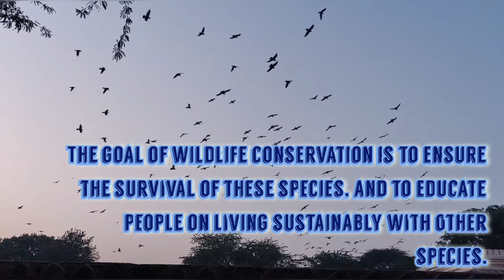wildlife Animals। Wildlife - Free Nature animals Videos - no copyright video - Royalty free nature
Hello Friends

wildlife wildlife animal  wildlife videos wildlife animals wildlife video wildlife 4k video ultra hd wildlife photography wildlife documentary wildlife hindi wildlife sanctuaries in india

100%No copyright and Royalty free nature wildlife shots for your projects. You can use the free stock videos in your projects. The post production shows now very clean images. All the amazing shots 100% free to use.

Thanks for watching my channel and videos ^◡^ SUBSCRIBE to my channel for new cats videos ♥ We really hope you enjoy our videos (≧▽≦) Don't forget to LEAVE COMMENT below ♡ We want to hear YOUR OPINION ♥ㅅ♥

amimals
animals
animal
cute animals
amimals!
wild animals
funny animals
amimals saves
amimales
amimals attack
amimals saves humans
amimals video for kids
100 animals
animal song
animals song
best animals
animali,animals world,
earn animals
animals funny
king of animals
good of animals
animals sounds
funny animals
animals
animals for kids
baby and animals
animals official
wild animals jot
100 animals
wildlife
african wildlife
wildlife documentary
wildlife video
wildlife video
,8k wildlife
wildlife film
primitive wildlife
nature and wildlife
wildlife photography
wildlife in hd
wildlife pond
peru wildlife
wildlife africa
wildlife movies
Franco wildlife
wildlife giraffe
amazing wildlife
wildlife animals
wildlife Holland
classic wildlife
water for wildlife
wildlife holland 2
wildlife Holland 1
wildlife takeover
wildlife poaching
wildlife spectacle
wildlife adventure
wildlife of Belarus